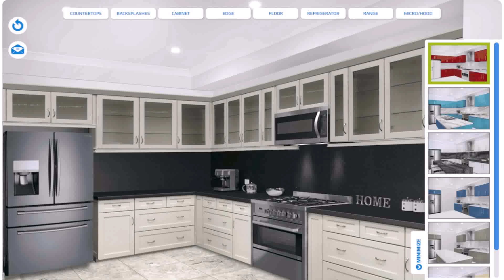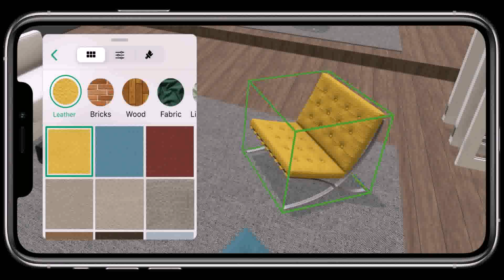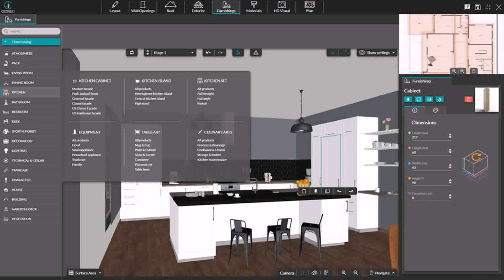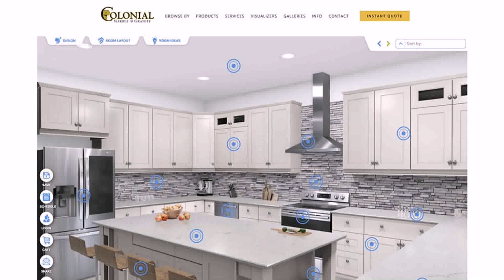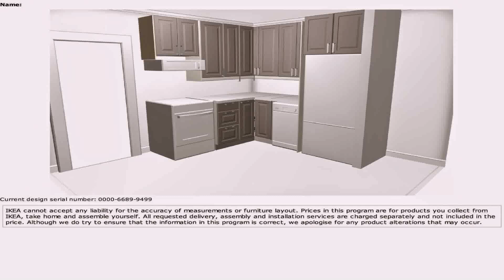Design Kitchen Online Yourself